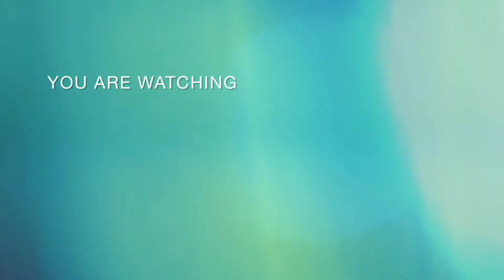Nogordaa//hedem daag//metha pani//feel the nature with dubraj 2022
नोगोरदा माने हेडेम दा।।।।। 2022